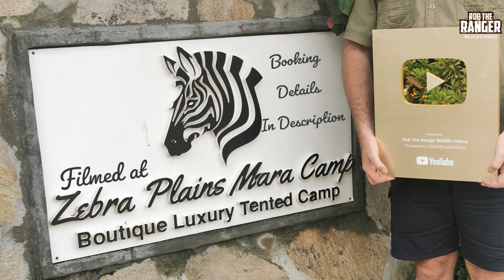Leopard Eats A Goat! | Maasai Mara Safari | Zebra Plains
Kaboso female leopard eats a goat she caught and hoisted up a tree. As the Kaboso area has a lot of domestic animals passing trough it was inevitable that eventually we would find at least one predator feeding on one. Here it was the Queen of Kaboso that was the culprit. Unfortunately Kaboso female leopard has not been seen since early this year and catching livestock may be the reason...